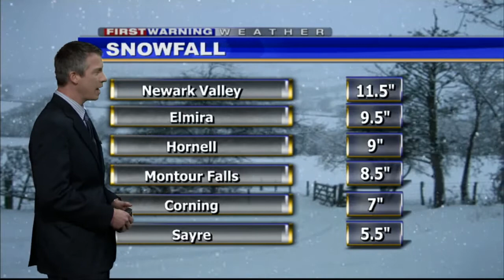1 03 14wx